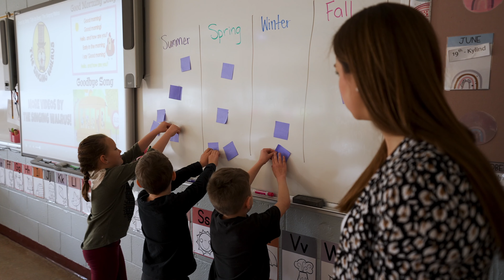Edwin Parr Nominee for 2023 - Zara Johnson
Holy Spirit Catholic School Division is proud to announce that Ms. Zara Johnson, a first-year teacher at St. Joseph School in Coaldale, has been selected as the division’s Edwin Parr nominee for the 2022/2023 school year.